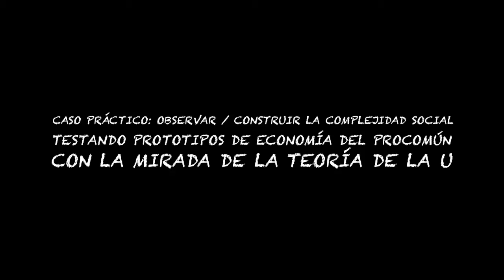La mediación cultural en Medialab Prado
Medialab Prado cuenta con un espacio permanentemente abierto al público en el que se ofrece información relacionada con las diferentes actividades, líneas de trabajo y proyectos en curso. Se propone como un espacio de escucha, de encuentro, de conexión entre agentes muy diversos y de aprendizaje informal. Para ello es fundamental la labor de los mediadores o dinamizadores culturales, presentes siempre en el espacio de actividades para que éste sea un lugar no sólo de emisión de información, sino también de recepción, de encuentro y conexión entre agentes diversos; los mediadores son al mismo tiempo investigadores y agentes socio-culturales que favorecen el que las actividades programadas resulten en una experiencia productiva y significativa para todo tipo de público.